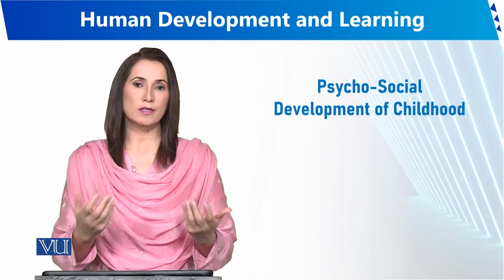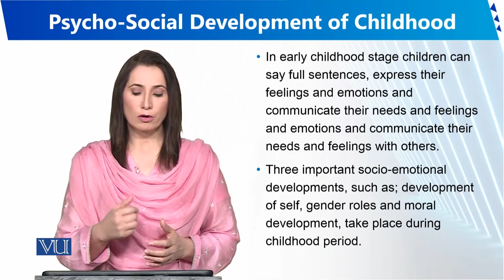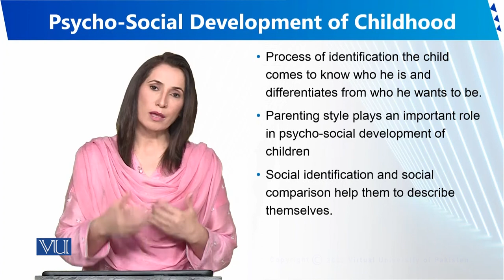Psycho-Social Development of Childhood | Human Development and Learning | EDU302_Topic022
Topic022 - Psycho-Social Development of Childhood
By Dr. Sumaira Rashid